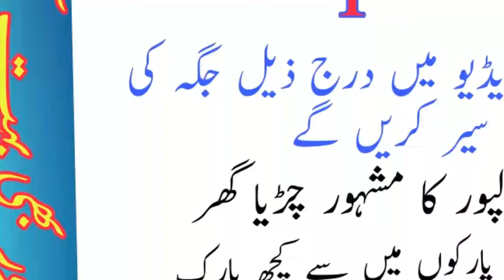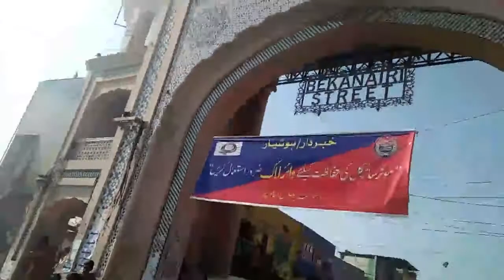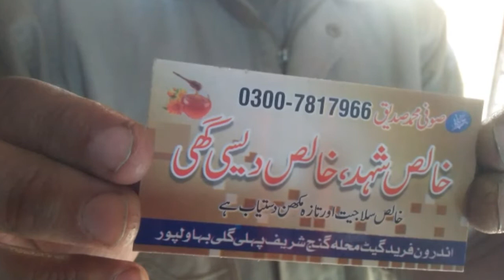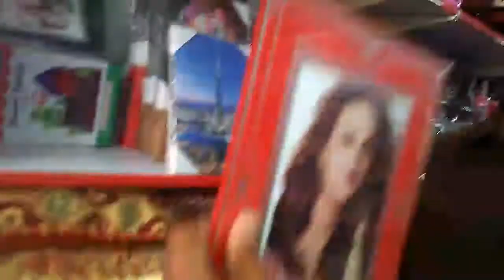🚌 visit of BWP|| Famous shopping Bazaar ||Fareed gate|| Islamia university BWP / IUB 🔥🔥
1)bahawalpur ke mashhur shopping Bazar aur mashhur Islamia university bahawalpur ka visit

2) visit of famous shopping Bazaar freed Gate and Islamia university bahawalpur

iub
iub university bwp
iub girls dance
iub bahawalpur
iub bwp
iub baghdad campus
iub girls
bsc part 1 result 2016 iub
iub admission 2019
iub student dance
iub bahawalpur function
iub funny video
iub pharmacy scandle
iub confession
iub confession official
iub scandel
iub uniform
funny skit at iub
iub admission online
iub ryk campus
iub agriculture ddepartment
iub function
iub pharmacy
iub documentary
iub bwp fooling
iub admission process
fooling in iub
iub scandle
dance in iub
iub online registration
dramatic club iub
iub hot dance
iub pharmacy scandal
iub convocation 2018
iub bahawalpur campus
iub girls hostel
iub fight
iub dance performance
iub bahawalpur dance
iub ryk
iub university dance
iub result
iub online admission
iub examination branch
iub funy
iub sex video
iub bahawalnagar campus
iub convocation 2017
skit iub
iub convocation 2016
life at iub
iub dms
iub confession page
how to apply on iub
iub prank
iub merit list 2018
girl dance iub
how to apply online in iub
iub bahawalpur girl dance
iub rahim yar khan
iub bwn
how to apply in iub
iub scandal
iub dance
iub sex
iub fooling
ishfaq iub
iub funcation
bwp production
Kbwp
iub university bwp
bwp bikers
bise bwp
bwp zoo
iub bwp
bwp news
noor mehal bwp
bwp production new video
bwp vynz
bwp city
bwp production videos
bwp mujra
pomi bwp mujra
rohi news bwp
bwp ss world park
bwp new park
bilal bwp
mujra bwp
bwp jalsa
islamia university bwp
bwp wrestling
ucp bwp concert
bwp oil tanker
bwp productions
bwp history
punjab college bwp concert 2019
ucp bwp
darbar mehal bwp
matric result 2017 bwp
kabaddi bwp
qamc bwp
bwp hacks
nadir ali bwp
meda yar lamy da bwp
bise bwp result 2016
iub bwp fooling
history of bwp in urdu
syed zahid ali bwp
govt abbasia higher secondary school bwp
bise bwp result
92 news bwp
gct bwp
noor mehl bwp
pgc bwp concert 2019
se college bwp
dunya news bwp
news today bwp
bwp board fsc
oil tanker bwp
punjab food authority bwp
bwp girls
al shams studio bwp
saniha bwp
bwp news today
bwp full album
bwp dragsters
imran khan bwp jalsa
voice of bwp
bwp murder
rohi news live bwp
noor mahal bwp
bwp jeep rally
desert jeep rally bwp
city school bwp
today bwp news
bwp news live
bwp map
bwp song
bwp accident
express media in bwp victoria hospital
chand dancer bwp
bwp zoo video
imran khan in bwp
weather bwp
soughat bwp
news bwp
bwp hadsa
suicide in bwp
ucp bwp pics
bwp incidents
bwp production ateeb shah
bwp new video
bise bwp 12th result 2020
bwp airport
ss world park bwp
awais productions bwp
aps bwp
bwp bus stand
bwp dance
bwp pakistan
superior college bwp
bwp drift
bwp mandi
punjab college bwp
bwp ss world
jeep realy in bwp
bwp scandal